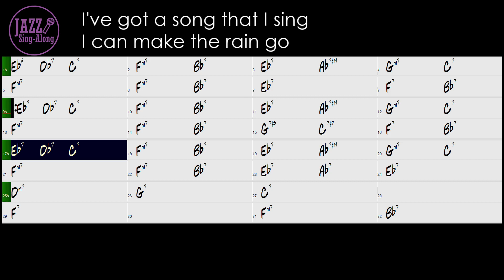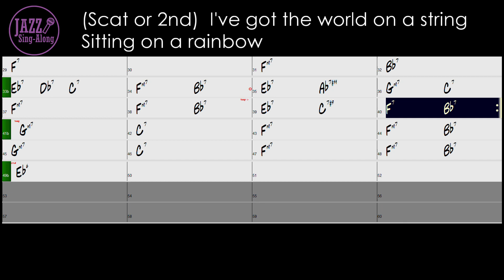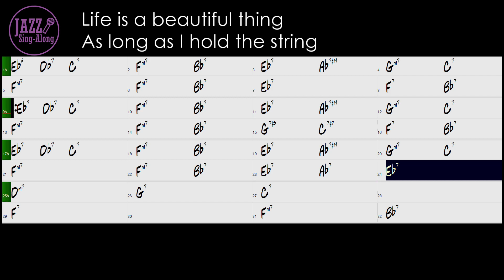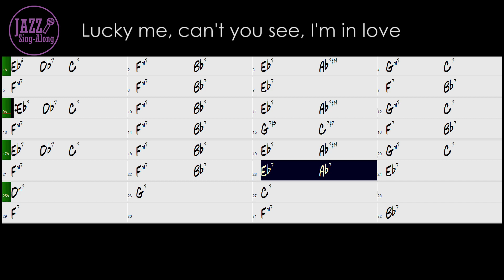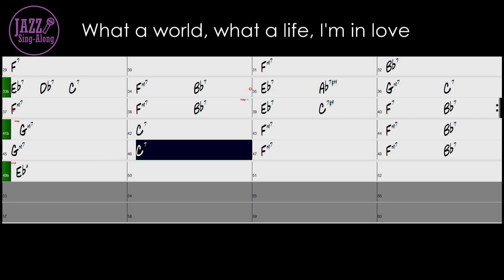I've Got The World On A String (Bluesy Arr.) - with Intro + Lyrics in Eb (Male) - Jazz Sing-Along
Five keys are available.

- 105 bpm
- Key = Eb (For Male / Low Voice)
- Swing
- Organ Duo